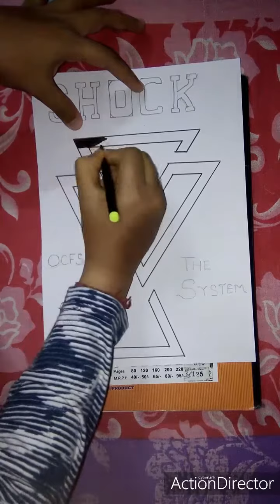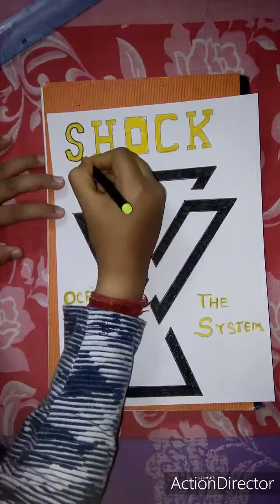Painting Undisputed Era Logo. WLP-5.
Hello guys!!
I have painted the NXT'S BEST TEAM.

Means :- UNDISPUTED ERA.🔥